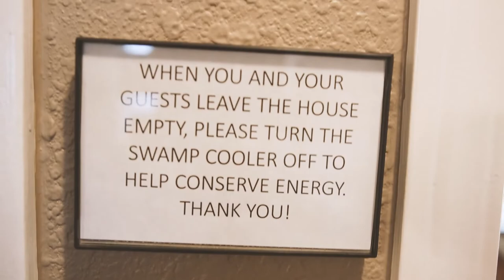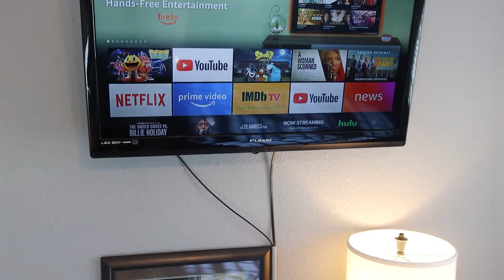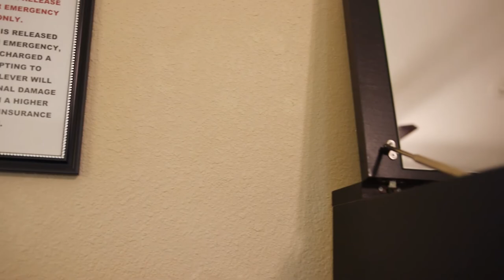Loaded Furnished Airbnb Rental Near Downtown Denver Colorado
In this video I tour the property and try my best to stay out of the mirrors : ). I also demonstrate how close the Perry Street Train Station is from the house. Thank you for your interest and Enjoy!

or @realshyannlee

This fully furnished turn-key 3BR downtown Denver house includes a 2 Car Garage/2 Car front yard driveway/Private Turf Yard/Covered Patio/Flagstone Patio/Storage Space/Game Room +Extras.Only 1 Block from the light rail station!